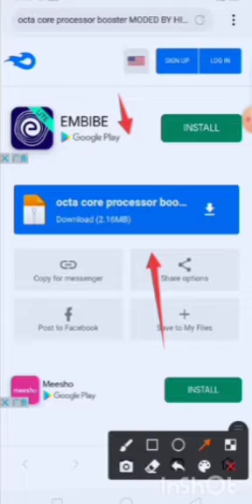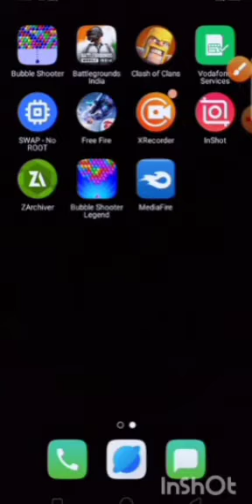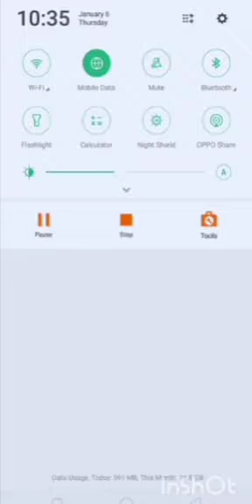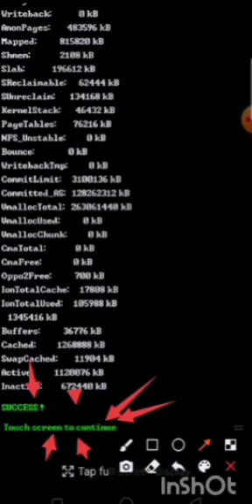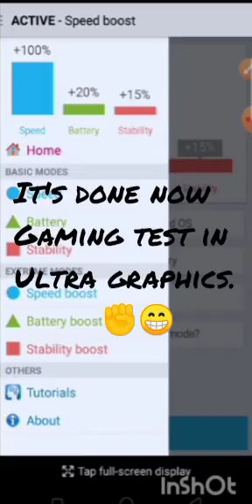How to increase speed in phone for gaming make your phone 100% fast all games lag fix by HTG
MY more videos on how to increase performance watch them also.